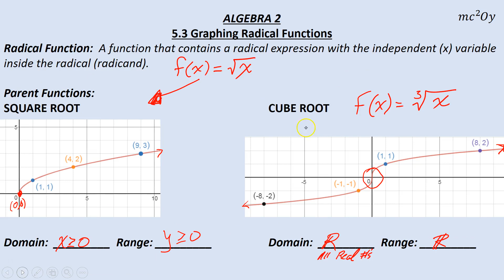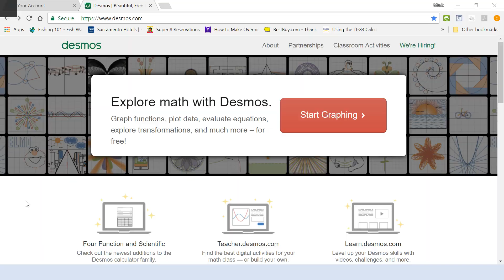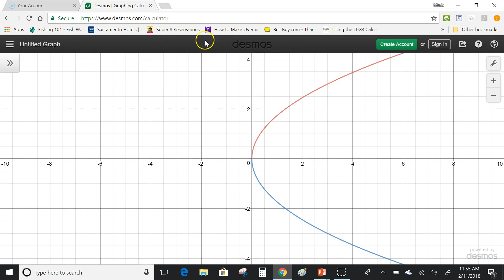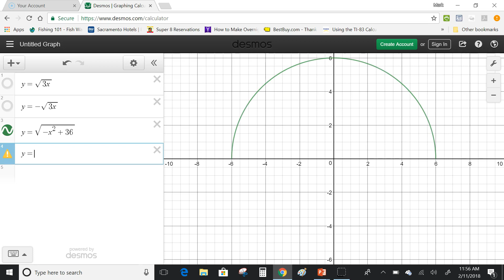A2 5.3 Graphing Radical Functions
0:00 Radical Functions (Parent Functions)
2:10 Graphing Radical Functions
6:58 Transforming Functions Review
10:50 Transforming Radical Functions
16:25 Writing a Transformed Radical Function
18:47 Solving for y (Graphing calculator use)